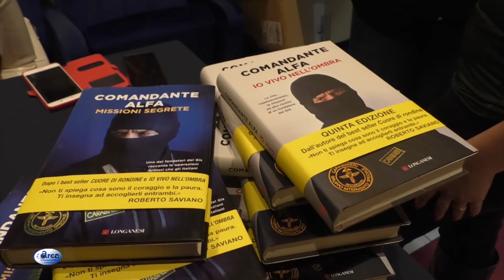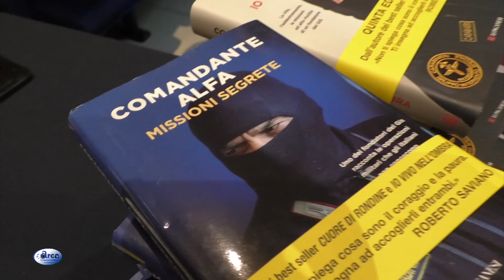Il Comandante Alfa a Mormanno per parlare di legalità 2019